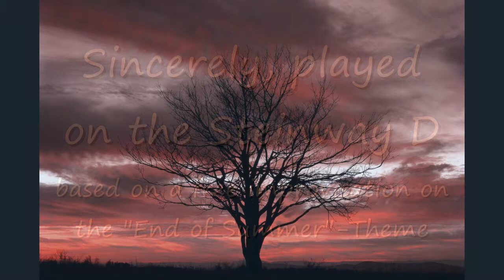End of Summer Theme - free piano impro - Cliffson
played on a Steinway (Model D) - Its a typical feel good song, hope you enjoy this!! :-)